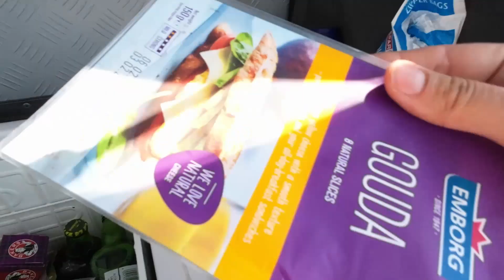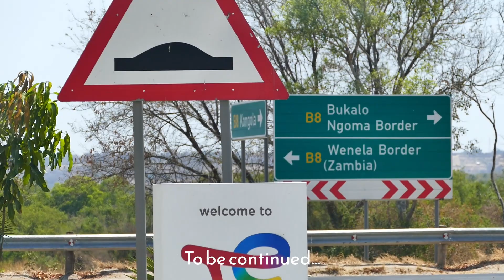Festgefahren !?😰 Tiefsand & viele Elefanten im Mudumu Nationalpark | & Livingstone's Camp | Namibia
Tiefsand, festgefahren und überall Elefanten - im Mudumu Nationalpark im Caprivi Streifen kommen wir das erste Mal an unsere Grenzen. Und dann läuft Nachts auch noch ein Elefant über unsere Campsite im Livingstone's Camp! Abenteuer pur!
📌Diese Reiseführer haben uns bei der Planung geholfen
Cleo & Nico

Thumbnail: Canva

▬▬▬▬▬▬ Videokapitel ▬▬▬▬▬▬
00:00 Videokapitel
00:39 Kongola Einkauf
01:40 Mudumu NP
11:05 Festgefahren ??
14:22 Erfolglose Rettungsaktion
15:35 Livingstone's Camp
18:25 Elefant auf der Campsite